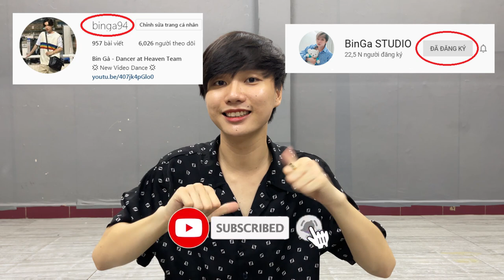[Hot Tiktok] Cypher Nhà Làm | Hướng Dẫn Nhảy | BinGaSTUDIO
- Dance Class : Facebook.com/BinKpopDance
- Personal facebook : Facebook.com/BinKiLi
- Fanpage : Facebook.com/BinGaDancer
- Dance Team : Facebook.com/HeavenDanceTeam